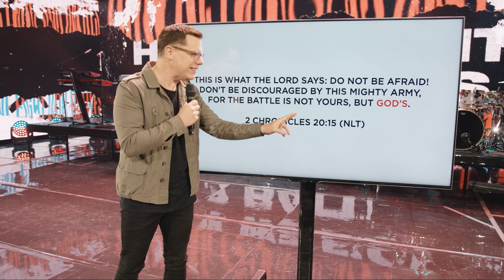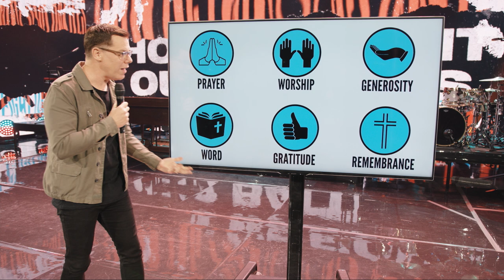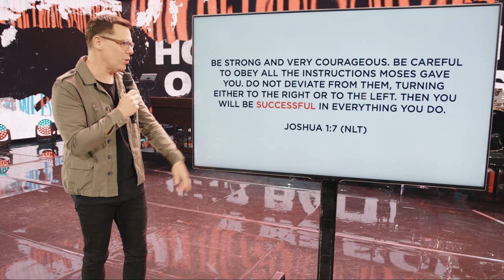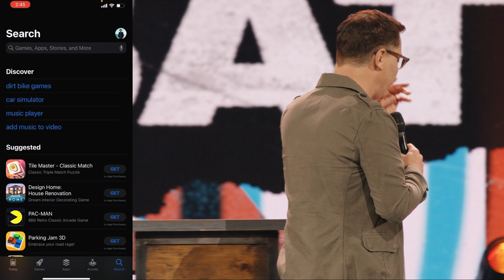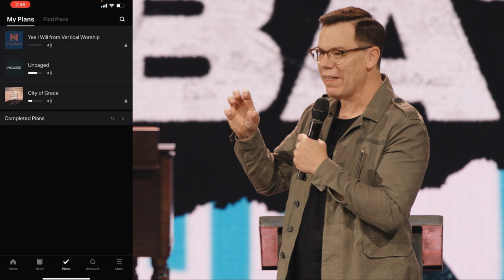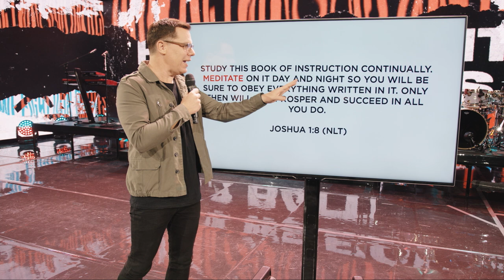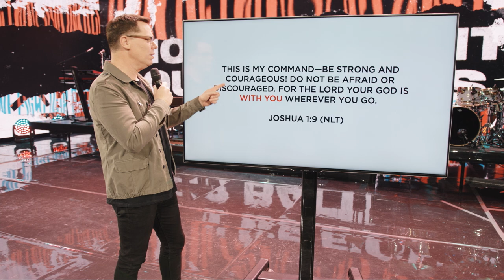Word | Jud Wilhite | Central Church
The Bible is full of wisdom. It’s not only a source of truth— it’s also a source of courage, strength and power. No matter what you’re up against, God’s Word will help you overcome.